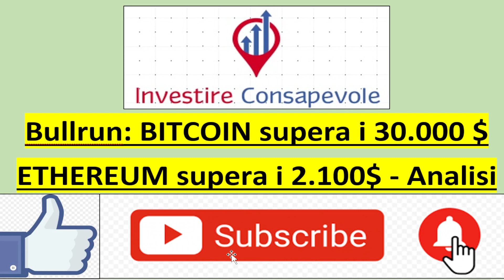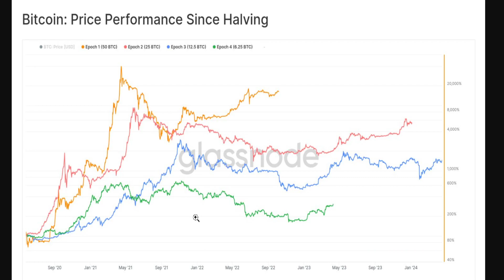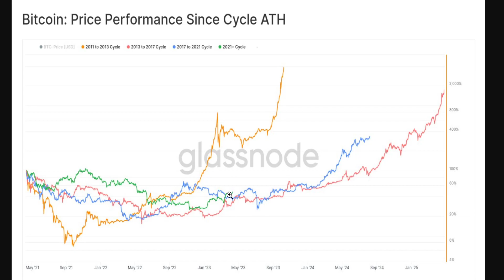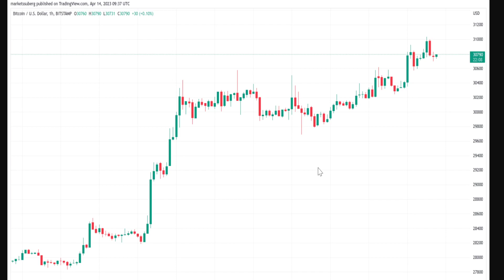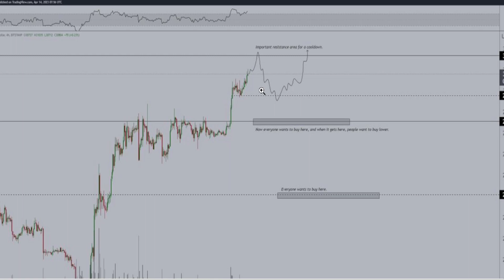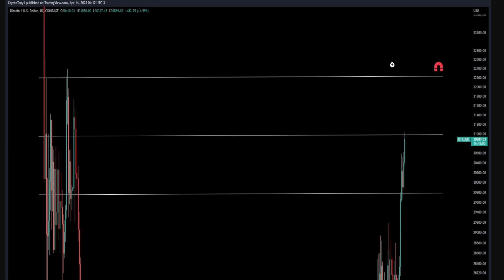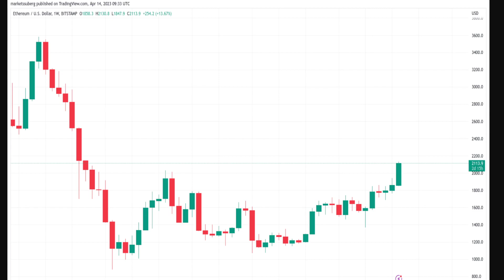Crypto BULLRUN in arrivo: BTC oltre 30.000$ - ETH oltre 2.100$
correndo.